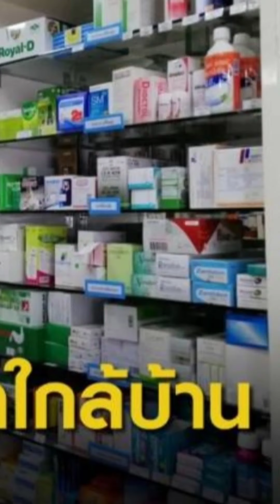รู้กฎหมายกับดร.ชาลอว์ | มีเภสัชกรประจำร้านไหม@prachchatalk2513